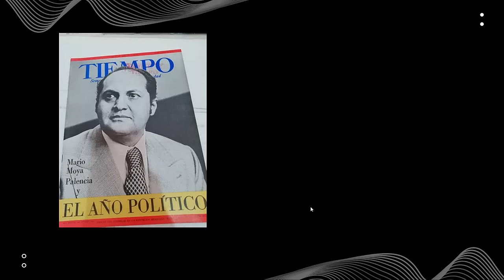El presidencialismo, ayer...ahora...